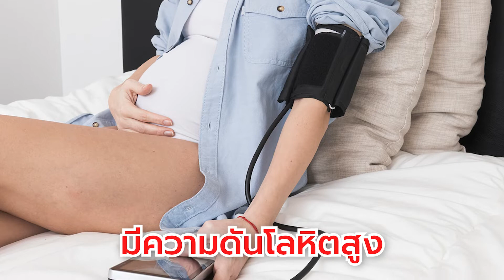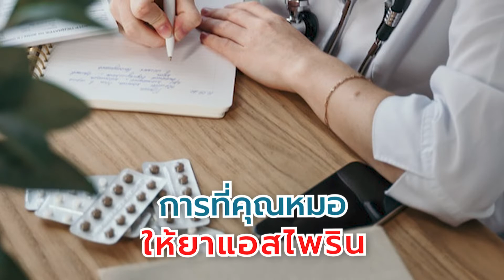อาการ "ครรภ์เป็นพิษ" คืออะไร เกิดจากอะไร และวิธีป้องกัน | สรุปสาระ คุณแม่มือใหม่ by Babygift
ความดันเลือดสูง มีอาการบวมตามร่างกายจนผิดปกติ อาการเหล่านี้คุณแม่ตั้งครรภ์อย่ารอช้า ต้องรีบไปพบแพทย์เพื่อตรวจหาอาการ "ครรภ์เป็นพิษ" ด่วนๆ เลยนะคะ เพราะจากสถิติพบว่า หลายๆ ท่านที่รู้ตัวช้า อาจเกิดผลเสียเสี่ยงต่อชีวิตของลูกน้อยในครรภ์และตัวคุณแม่เองด้วยค่ะ BabyGift จึงสรุปสาระ อาการ วิธีสังเกต และการป้องกัน มาไว้ให้แล้วในคลิปนี้ค่ะ

อ่านบทความฉบับเต็มเกี่ยวกับ "ครรภ์เป็นพิษ" ได้ที่นี่นะคะ

หากชอบคลิปของเรา ช่วย กดLike ❤️ ให้กำลังใจกันด้วยนะคะ 🥰
อยากฟังสาระความรู้ไหน คอมเม้นท์มาบอกกันได้นะคะ จะรีบจัดให้ค่า

เข้ามาเลือกชมสินค้าทารก เด็กอ่อน คุณแม่ตั้งครรภ์ ได้ที่ BabyGift ทั้ง 7 สาขา

Central World ชั้น 2 โซนลานไอซ์สเก็ต โทร.
The Crystal รามอินทรา อาคาร Veranda ชั้น3 โทร.

เลือกช้อปออนไลน์ หรือสอบถามเพิ่มเติมได้ที่